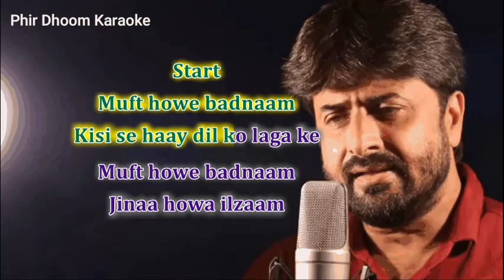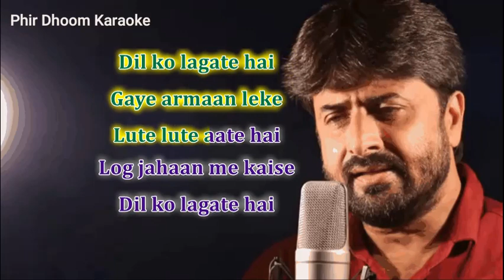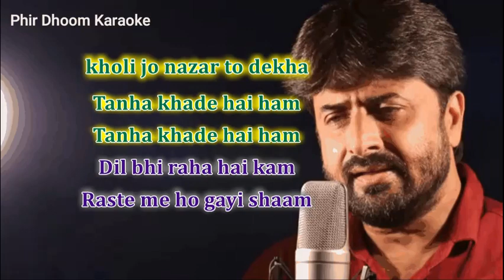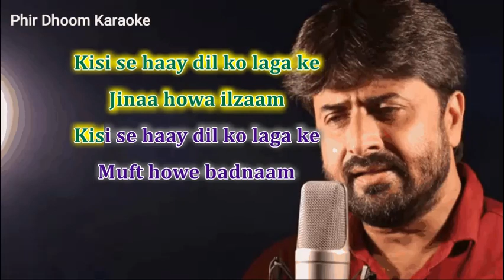Muft Howe Badnam Kisi Se Hay Mukesh Karaoke With Scrolling Lyrics